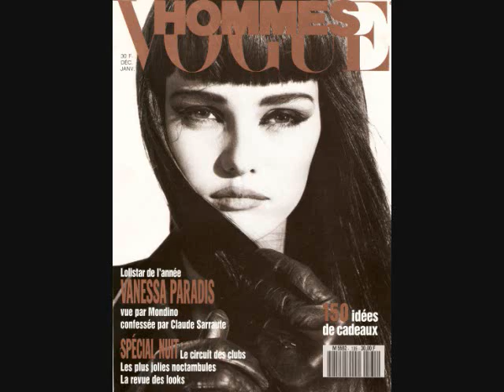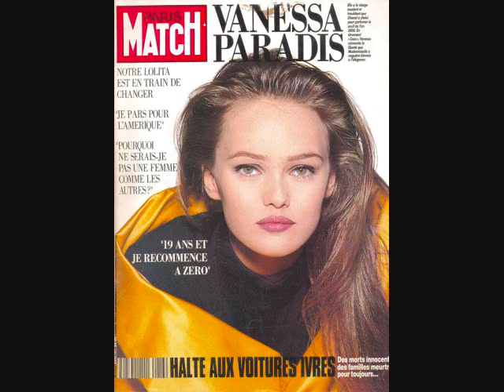L'incendie- Vanessa Paradis